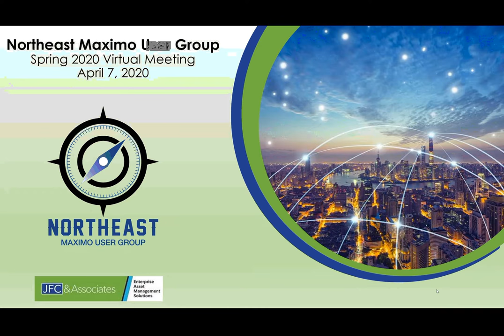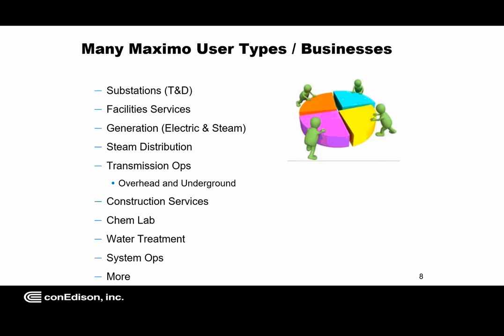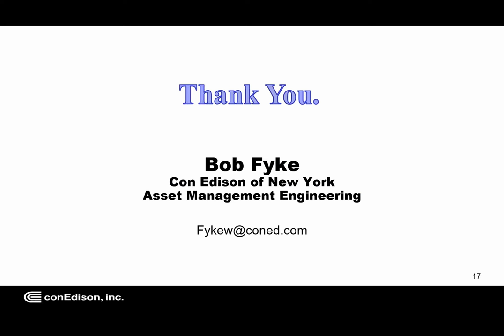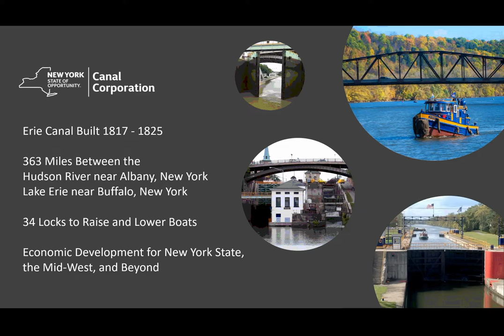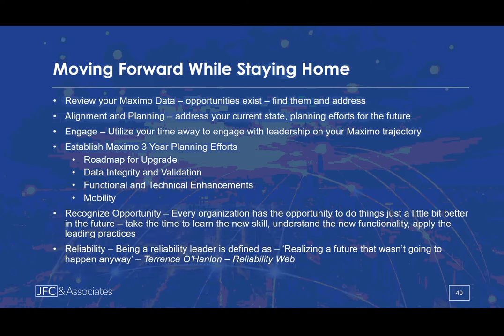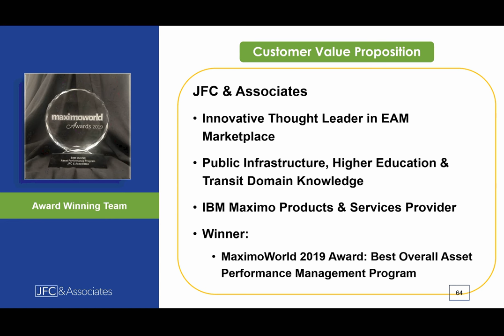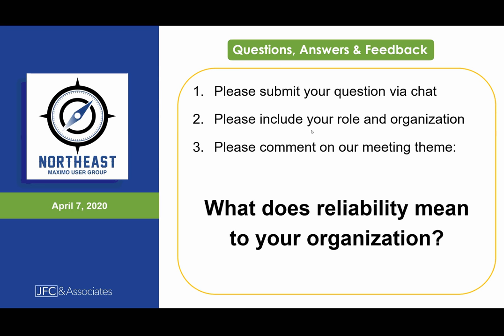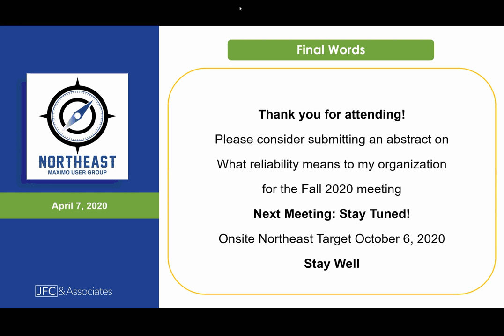Northeast Maximo User Group Spring Conference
Northeast Maximo Spring Virtual Conference
Presentations by:

Con Edision
New York Power Authority
Massport